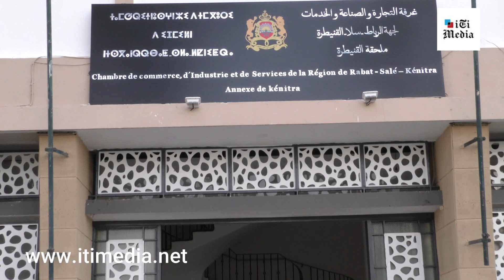التعمير بالمغرب أية أفاق عنوان يوم دراسي بالقنيطرة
قناة ايتي ميديا مغربية شاملة تغطي لكم الاحداث من عين المكان
كما لدينا موقع الكتروني يمكن متابعتنا على الرابط التالي
يصدر عن مؤسسة الاخبار tv الاعلامية بلتلات لغات  العربية والفرنسية  والانجليزية ومقرها الكائن بشارع الحسن الثاني مركز الاعمال حسن 2 الطابق السادس رقم المكتب 2 ويتماشى مع افضل المعايير الدولية لمهنة الصحافة والنشر لنقدم للقارئ أفضل التحليلات وأهم الأحذاث على الساحة السياسية والاقتصاذية والرياضية والثقافية والفنية داخل المغرب وخارجه
تحث اشراف صاحب الموقع بومهدي الجواهري  رفقة طاقم اعلامي مهني
ويساهم في اصدار الموقع فريق متكامل من صحافيين وتقنيين وفنيين في التصوير
نحرص على تتبع الاخبار والوقائع بالمغرب وشتى انحاء العالم التي يتتبعها المجتمع المغربي والدولي تلبية لطموحات القراء